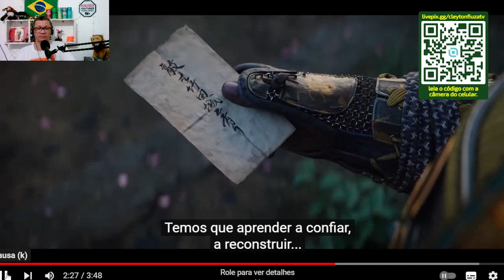React e opinião sobre Assasin's Creed Shadows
Hoje farei um react e dar meu ponto de vista em relação ao game Assassin's Creed Shadows que está dando a maior polêmica entre nerdolas e lacrolas em geral. Aqui darei pontos históricos sobre o periodo Sengoku no qual é o pano de fundo do game e sobre o Yasuke que é o centro da polêmica, além de algumas acusações feitas aos nerdolas que pode se caracterizar como crime previsto no Art 138 do CP.

Créditos das fontes: @BrasaodeArmas e @cavernamedieval